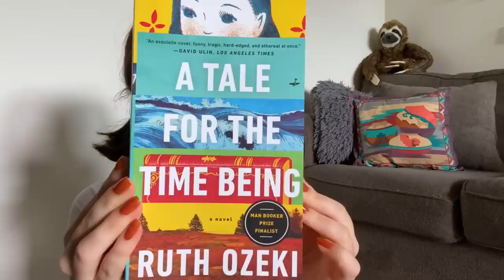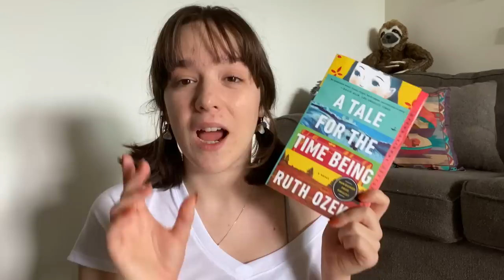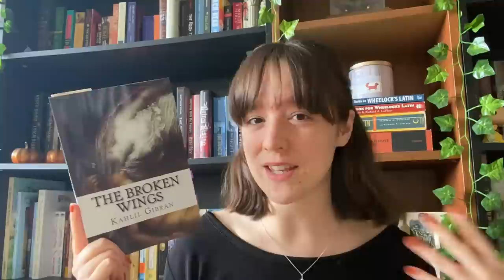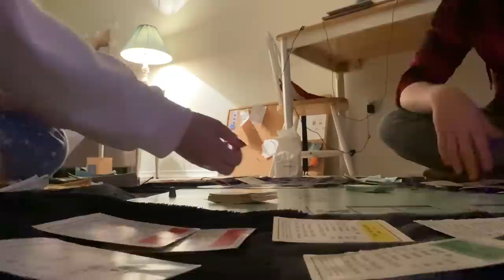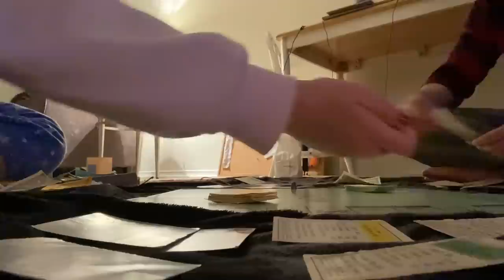Candles, Cloaks + Cold Weather🦊 // reading vlog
another hazy week of almost-autumn dreaming

mentioned: @crescentpages (THANK YOU AGAIN FOR THE MUG IT IS ALREADY STAINED WITH COFFEE BECAUSE I'VE BEEN USING IT SO MUCH!!)

*Use the hashtag thedabookclub for any dark academic content you want the bookclub to see :)

Music
Crater Lake - Elisha David
Stars and Constellations - Sarah, The Instrumentalist